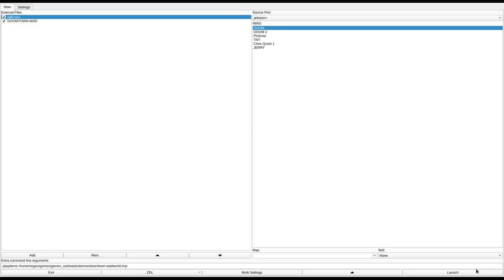DOOM 1 - DOOMTOWN.WAD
played by clcktwn. they write:
"The map seems to imply you need the red key to activate the end switch, but you actually do not need it at all."
called "Doomtown" in the /idgames FTP.
created by Todd Rodowsky on July 2nd, 1994.
from the .txt file included with the WAD:
"You're on leave from your military base. You return to your one stop light town, in Texas. The enviro shell has been raised protecting the town from the dust-storms. As you get to your apartment across from the helo-jet pad. you fall asleap. The next morning, you awake go to the bathroom and move near the window. Something's wrong! You grab your standard issue E-1146 plasma rifle and the spare energy cell, strap on you armor, and prepare. You know your friend the Mayor has has a access key for your uncle Otis's two stores. (The General store, The Gun store) The Mayor's condo is on the other street, as you go out into the hall some disgusting "former" soldiers begin firing at you. You burn a hole clean through one, and give the wall a red coat with the other. "God Damn what the hell was that? I better make it to the Police station to get some help. I wonder how my mother is on the other half of the town?"